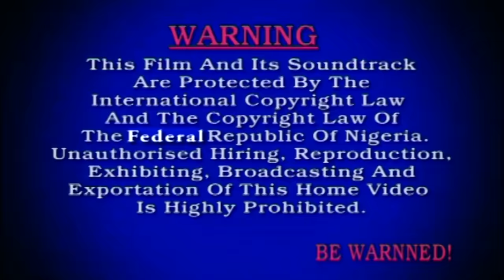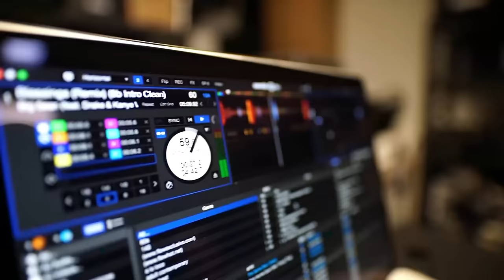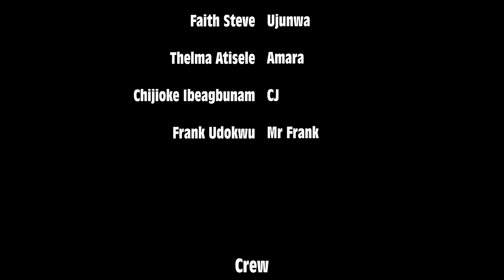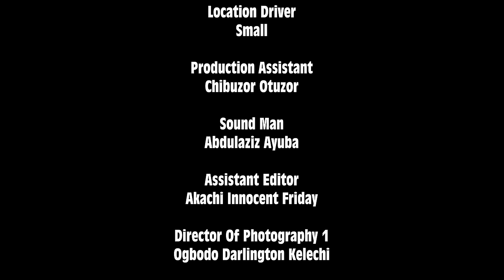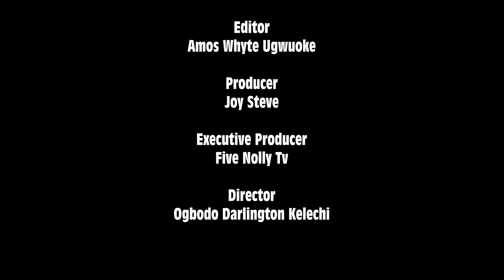MA SOEUR JALOUSE M'A EMPOISONNE PARCE QUE J'AI TROUVÉ UN MARI AVANT ELLE - FILM NIGÉRIEN EN FRANÇAIS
La paix dans la famille est rompue à cause du comportement indiscipliné de Chioma. Regardez comment tout cela s'est déroulé. C'est un film nigérian en français | Film Nollywood en français | Film africain en français